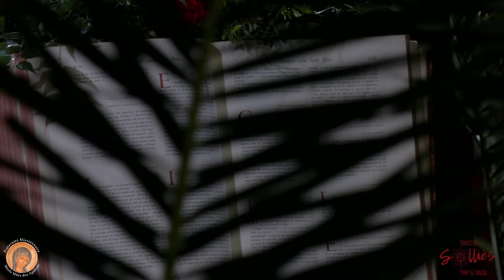Messe des Rameaux - Dimanche 24 mars 2024 à la Paroisse de Solliès-Pont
Bienvenue à tous ceux nous rejoignent pour cette messe célébrée dans la Paroisse Saint Jean-Baptiste de Solliès-Pont.

⭐️ Bonne nouvelle, la quête en ligne est possible sur ce

Pour soutenir la Fraternité Missionnaire Marie Mère des Apôtres en bénéficiant d'un reçu fiscal :